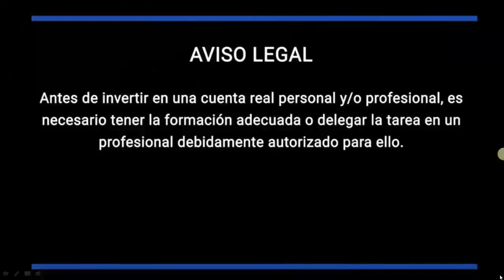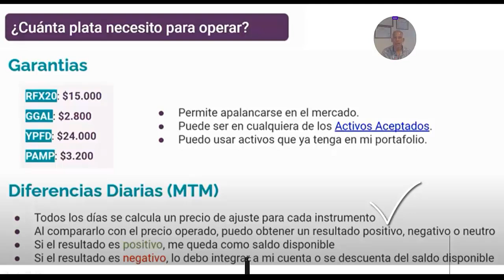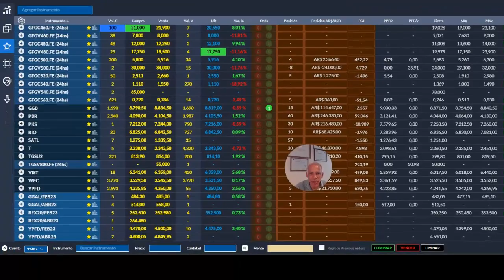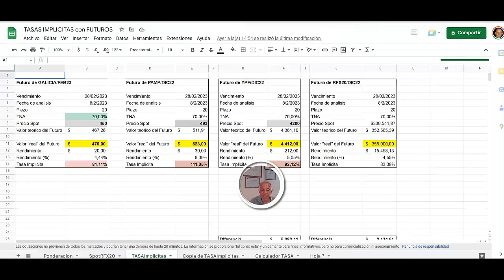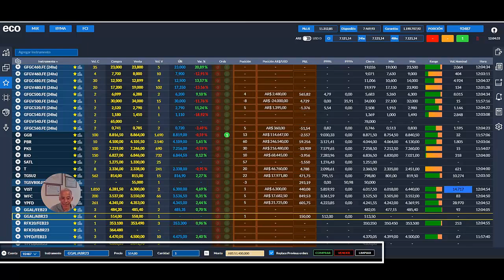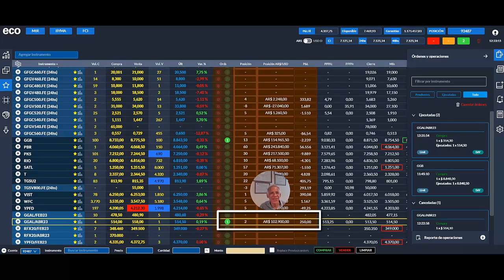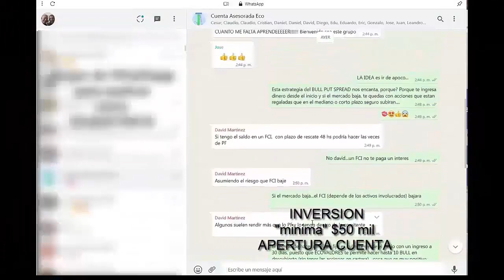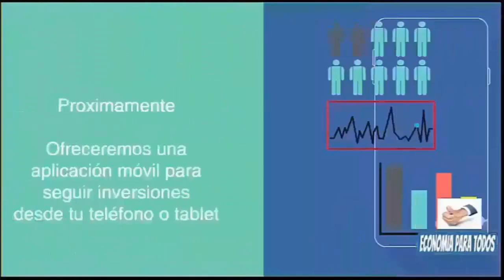Compramos a $514 ACCIONES que valen $571 y que puedo VENDER $700❤INVERTI EN VIVO►EXCEL/GOOGLE SHEET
✅ Cryptoactivos 🚀
✅ Economia 🚀
✅ Negocios 🚀
✅ Nichos de Mercado 🚀
✅ Emprendedurismo 🚀
✅ Neuromarketing 🚀
✅ Macroeconomi y Microeconomia 🚀
✅ Marca Personal 🚀
✅ Analisis Financieros 🚀
✅ Analisis Economicos 🚀